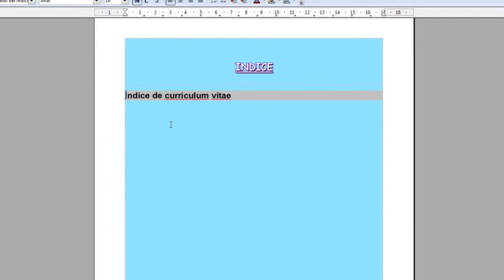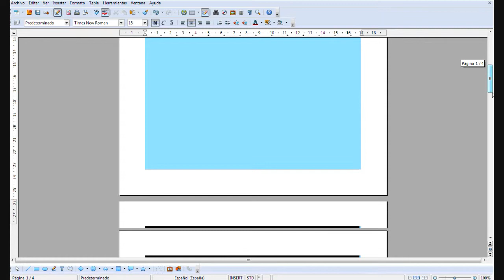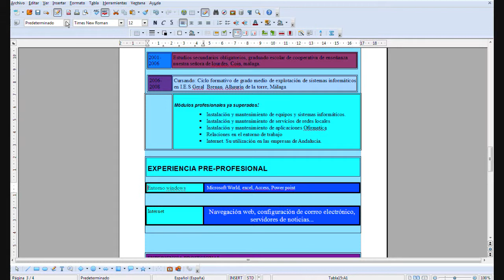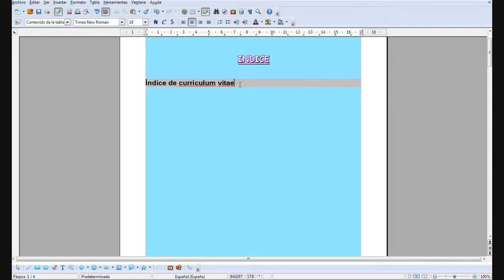Indice automatico en Writer OpenOffice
Trabajo para ofirmatica, le e corregido algunos errores ^^